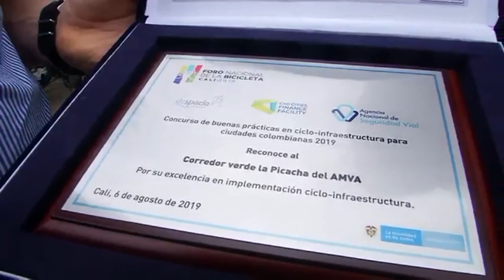Balance Subdirección de Proyectos [NOTA - Diálogos Metropolitanos - 2019-12-08]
Nota realizada para el programa Diálogos Metropolitanos. Presentamos el balance de las obra de la Subdirección de Proyectos.